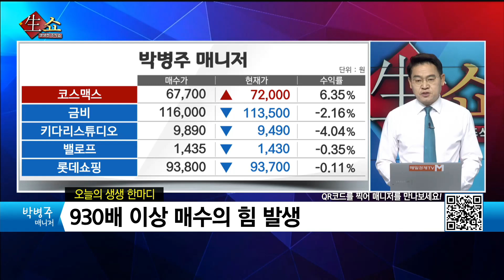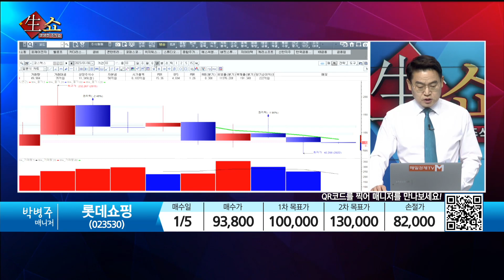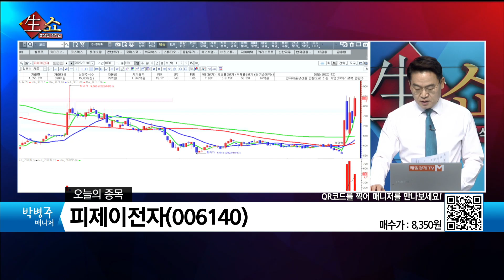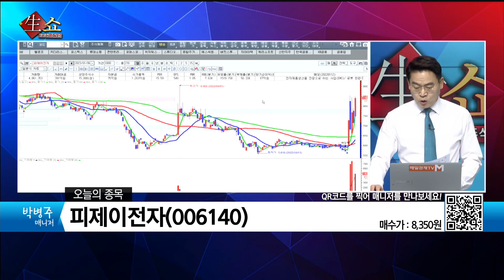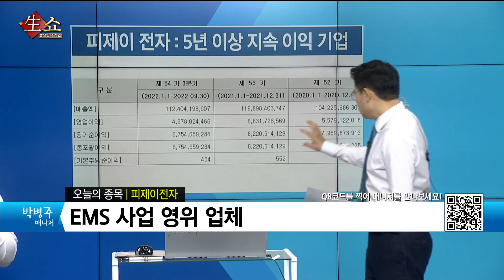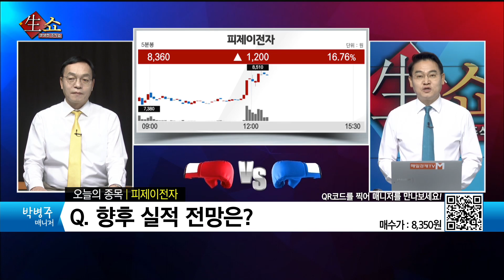[생쇼 종목추천] 930배 이상 매수의 힘 발생 피제이전자 / 생쇼 박병주 / 매일경제TV